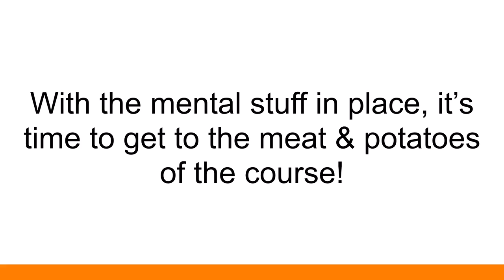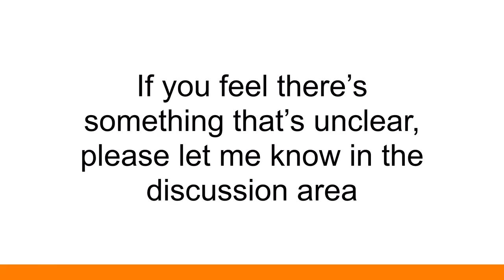how to become a business owner from SEO? PART4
Conclusion to Section 2   Get Started Now!